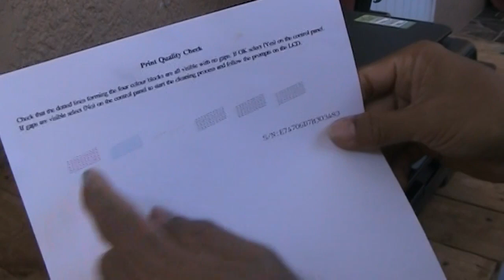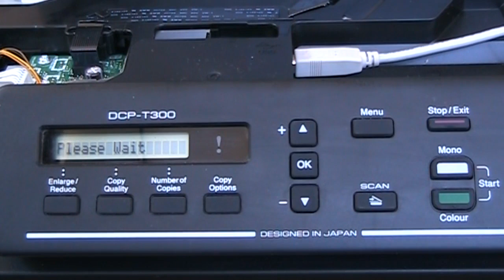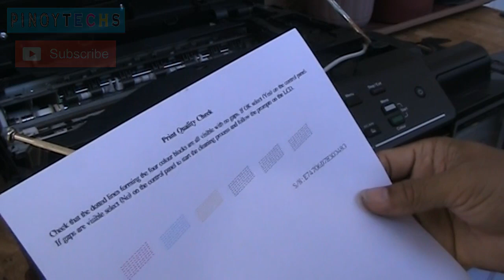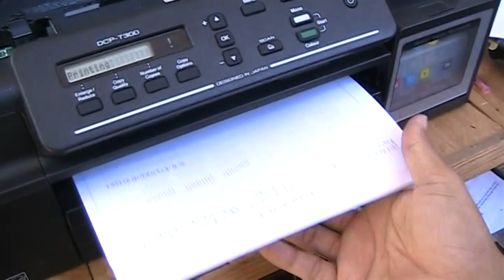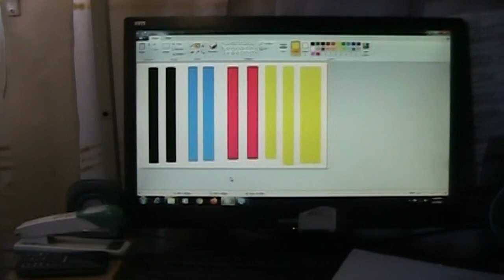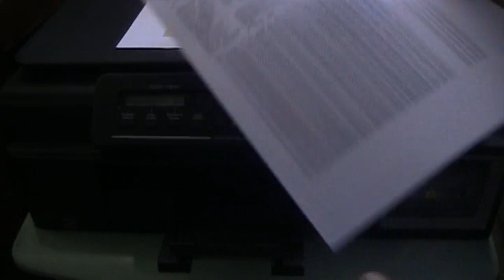FIXED! NO YELLOW PRINT | BROTHER DCP-T300 Serye 4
for your kind support.
Maraming-maraming Salamat! Ka-PinoyTechs o Ka-Techsmate sa pagtangkilik at pagsubaybay.
Tools & Equipment used:
Video Camera: Canon FS400 / Android Phone
Video Editor: Movavi Suite
Photo Editor: Adobe Photoshop CS6
Basic Tripod
Effort

additional cost to you. Thank you! My contents and opinions are not paid for by any outside

organizations, manufacturers, or companies unless advised.